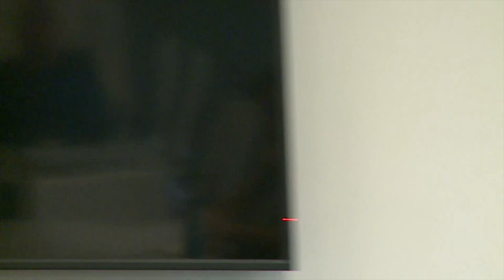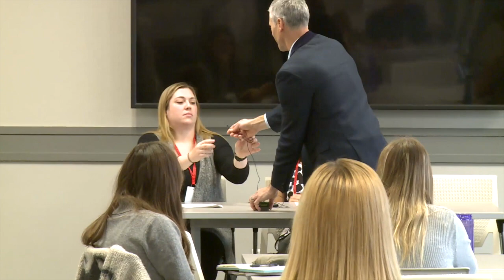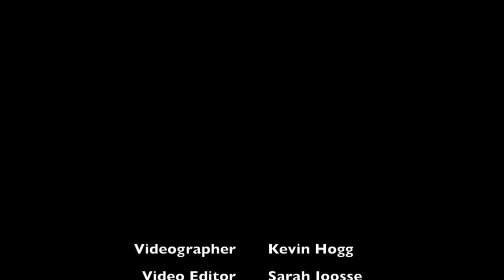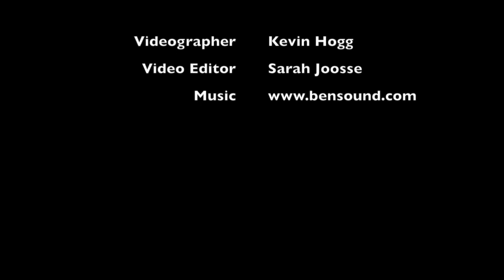Exploring the Psychology of Well-being Panel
During October's Healthy Workplace Month, a panel discussion was hosted with three renowned psychologists from the University of Guelph’s Centre for Workers’ Health and Well-Being, who shared tips and strategies for individuals to improve their personal well-being inside and outside of their office walls.